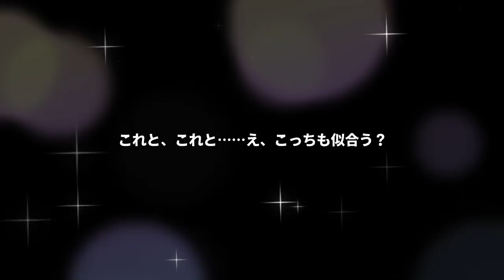【SSR演出詰め合わせ】アイドルマサルー ダークネスカラーズ【鈴木勝/にじさんじ】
2021年4月1日のエイプリルフール企画です

༒活動༒
にじさんじ所属バーチャルライバー、漆黒の捕食者D.E. こと鈴木勝です。

不定期に深夜、または夕方にゲームや雑談の配信をしています。
偶に企画もやったり、歌の動画を投稿したりもします。

急な配信もあるので、通知をONにして遊びに来て下さい。
また活動の予定はTwitterで告知を出しているので、

I'm Masaru Suzuki- A.K.A., "The Darkness Eater", or in short, "D.E."! A Virtual YouTuber from NIJISANJI!

I usually stream games, make events, post song covers, or just chat in the evening and sometimes late at night!
Come check out my Twitter for daily uploads, schedules, and announcements!
※Please refrain from talking to other viewers about topics unrelated to the content of the broadcast.
༒お世話になっております༒（敬称略）
○各種撮影／Live2Dアニメーション製作○

その他クレジット不要・商用利用可素材配布サイト
Rain Drops「オントロジー」好評販売中です！
༒リンク༒
༒お願い༒
・不適切な表現、公序良俗に反する言葉等の使用は控えて頂けると嬉しいです。
　特にセンシティブなコメントはYoutubeのAIが勘違いしかねないためご遠慮ください🙇
・視聴者さん同士が配信内容と関係の無い話題で会話し続けることはお控えください。

スパチャは配信の最後にお名前を呼ばせて頂いております。